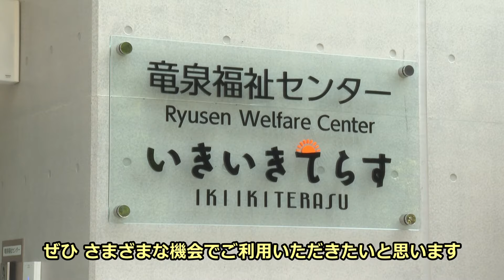こんにちは区長です（令和６年１０月放送）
服部区長の８月下旬から９月上旬の動き／ダイジェスト

・第７回 台東区長賞 記念演奏会
・竜泉福祉センター「いきいきてらす」落成式
・雷門盆踊り～夢灯篭～
・パリ2024オリンピック競技大会 フェンシング金メダリスト 松山恭助選手 表敬訪問